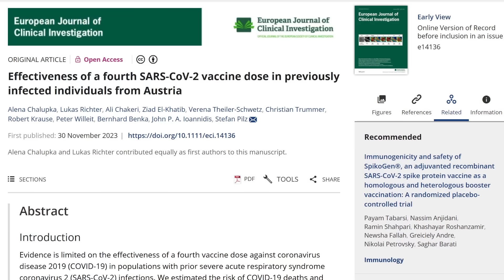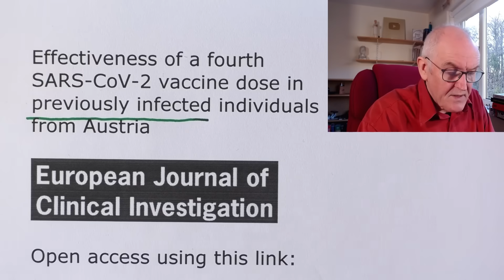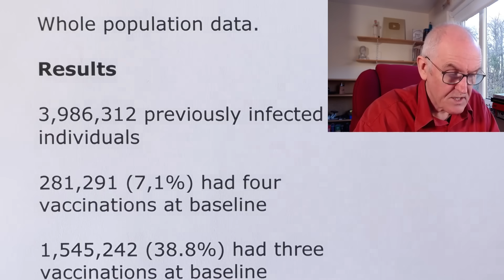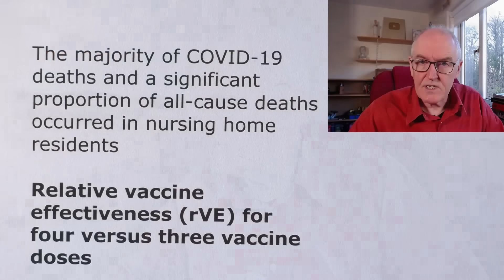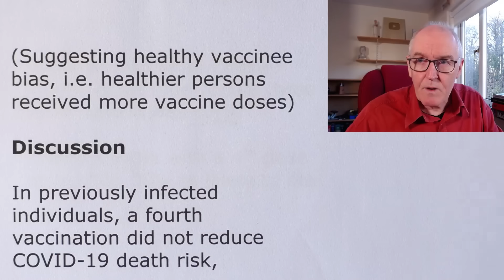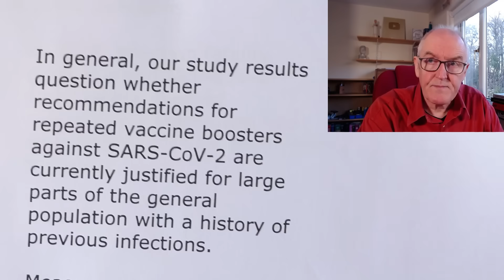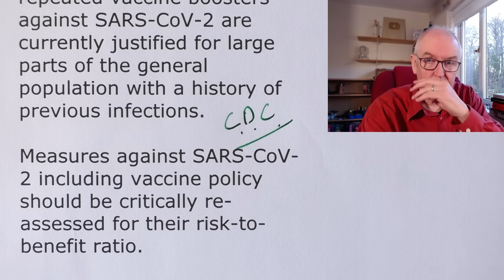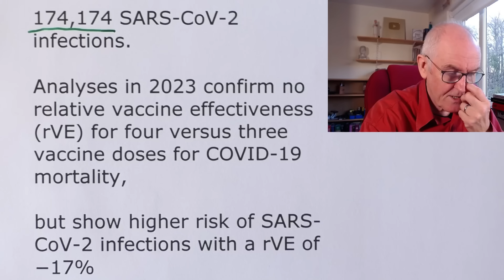No protection against death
Effectiveness of a fourth SARS-CoV-2 vaccine dose in previously infected individuals from Austria

Evidence is limited on the effectiveness of a fourth vaccine dose against coronavirus disease 2019,

in populations with prior SARS-CoV-2 infections.

We estimated the risk of COVID-19 deaths (primary outcome)

We estimated the risk of SARS-CoV-2 infections (secondary outcome)

Methods

Austria nationwide retrospective observational study.

1 November to 31 December 2022

Primarily comparing individuals with four versus three vaccine doses.

Whole population data.

Results

3,986,312 previously infected individuals

281,291 (7,1%) had four vaccinations at baseline

1,545,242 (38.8%) had three vaccinations at baseline

We recorded

69 COVID-19 deaths

89,056 SARS-CoV-2 infections
The majority of COVID-19 deaths and a significant proportion of all-cause deaths occurred in nursing home residents

Relative vaccine effectiveness (rVE) for four versus three vaccine doses

-24% against COVID-19 deaths

17% against SARS-CoV-2 infections.

Protection against infection rapidly diminished over time,

and infection risk with four vaccinations was higher during extended follow-up until June 2023.

Adjusted HR for all-cause mortality for four versus three vaccinations was 0.79.

That is people with a 4th dose were only 79% as likely to die
(Suggesting healthy vaccinee bias, i.e. healthier persons received more vaccine doses)

Discussion

In previously infected individuals, a fourth vaccination did not reduce COVID-19 death risk,

but with transiently reduced risk of SARS-CoV-2 infections,

and reversal of this effect in longer follow-up.

All-cause mortality data suggest healthy vaccinee bias.

More details

Mostly Pfizer vaccine, some Moderna

In this study, overall case fatality rate, 0.08%.

(IFR, ? 0.008% if 10% of infections picked up)

Individuals with repeated previous infections had reduced re-infection risk

Natural immunity may be a main determinant of immunological protection in a population

By end 2022, the vast majority of the global population had already acquired some immune protection

Compared to three vaccine doses, those with fewer or no vaccinations did not differ with regard to COVID-19 mortality,

but had reduced risk of SARS-CoV-2 infections.

In 2022, infection fatality rates due to SARS-CoV-2 significantly declined suggesting transitioning into endemicity.

In general, our study results question whether recommendations for repeated vaccine boosters against SARS-CoV-2 are currently justified for large parts of the general population with a history of previous infections.

Measures against SARS-CoV-2 including vaccine policy should be critically re-assessed for their risk-to-benefit ratio.

As most SARS-CoV-2 infections are asymptomatic or mild in an endemic phase,

effectiveness of vaccinations should be primarily evaluated according to hard clinical outcomes (e.g. COVID-19 deaths)

Extended follow-up

From 1 January to 30 June 2023

Omicron XBB.1.5. was the predominant variant

225 COVID-19 deaths

174,174 SARS-CoV-2 infections.

Analyses in 2023 confirm no relative vaccine effectiveness (rVE) for four versus three vaccine doses for COVID-19 mortality,

but show higher risk of SARS-CoV-2 infections with a rVE of −17%